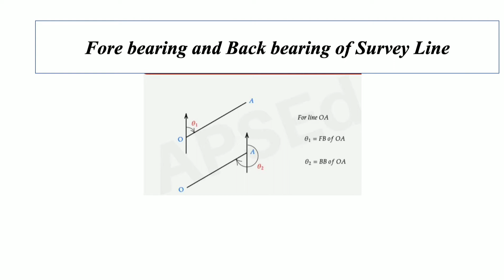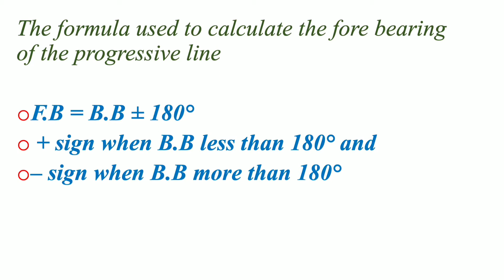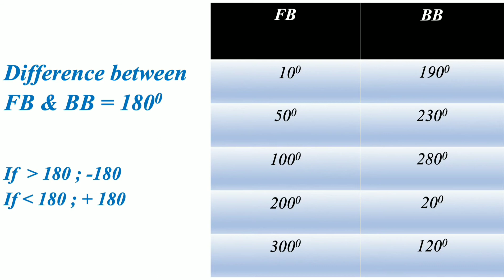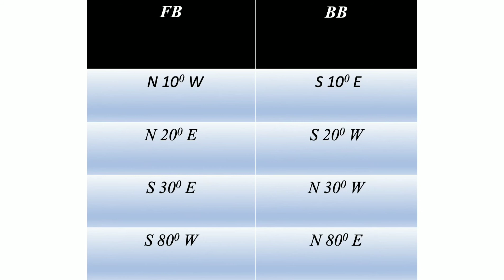SURVEYING- FORE BEARING & BACK BEARING- *TRIPOD CIVIL STRIVERS*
താഴെ കാണുന്ന link ഉപയോഗിച്ചോ, താഴെ തന്നിരിക്കുന്ന നമ്പറിൽ message അയച്ചോ ഞങ്ങളുടെ WhatsApp group ൽ join ചെയ്യാം

*മാസം150 രൂപ ഫീസിൽ. *
**15 ദിവസത്തെ trial classes*
**പി.എസ്.സി syllabus അനുസരിച്ചുള്ള ഇരുപതോളം വിഷയങ്ങളുടെ ക്ലാസുകൾ*
**Previous year question papers and answers*
**Daily, Weekly And monthly Exams*
**Mechanical Classes*
**പി.എസ്.സി പരീക്ഷകളോടനുബന്ധിച്ചു നടത്തുന്ന Grand mock test കൾ*
ഇവയെല്ലാം നിങ്ങൾക്ക് ലഭ്യമാണ്